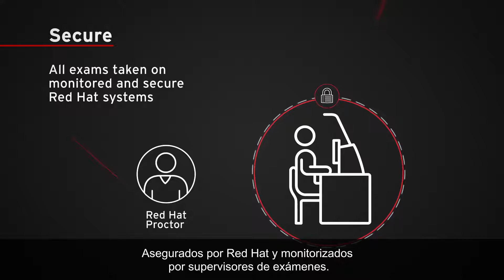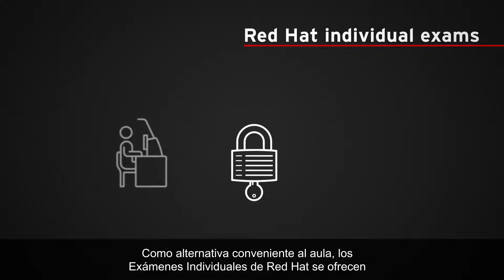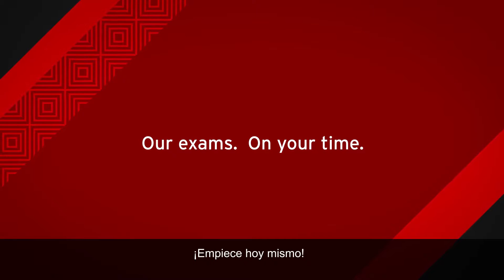Exámenes Individuales de Certificación Red Hat (ESP)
Conoce por qué los exámenes de certificación Red Hat son la mejor opción para profesionales de TI, gerentes y selectores de personal. .